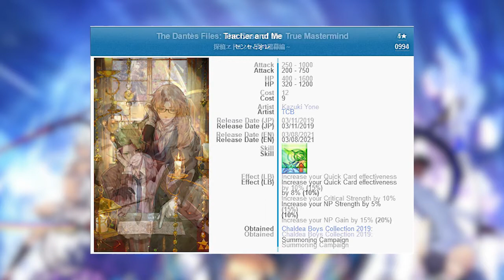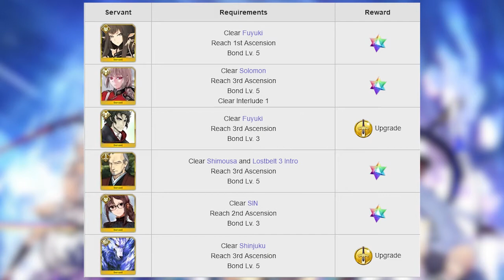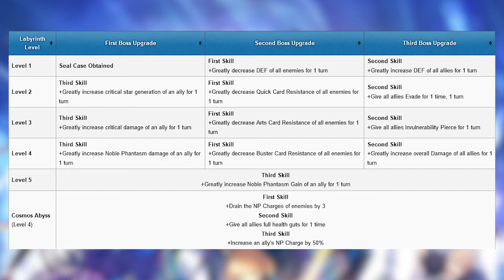Fate Grand Order Recap - March 2021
March was kinda boring honestly.
As always thanks to GrandOrder.wiki and fategrandorder.fandom.com for information used in these videos.